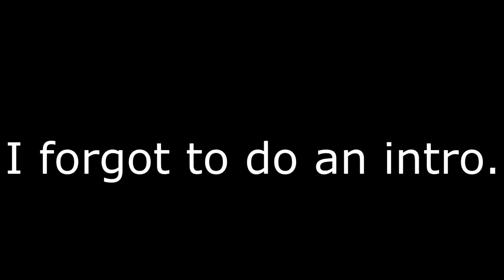Hunt for Stamps!! Day of activities Cunard Cruise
Today we are on the hunt for stamps, trying to get a good prize at the end of it! Hope you enjoy like sub for more!